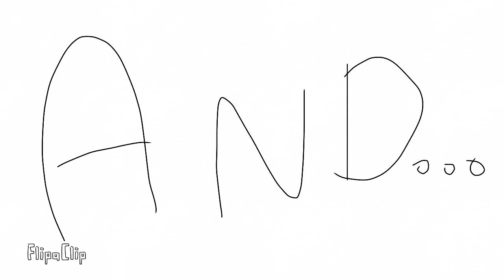Please Stop Watching Me (Shitpost/Flipaclip)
OOF-

Song playing in the background is the meme I am working on uwu